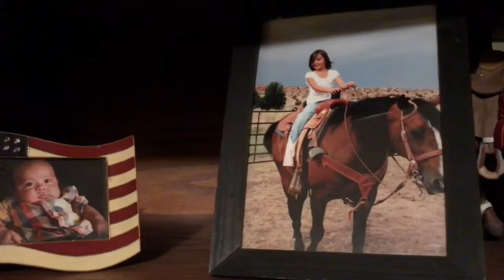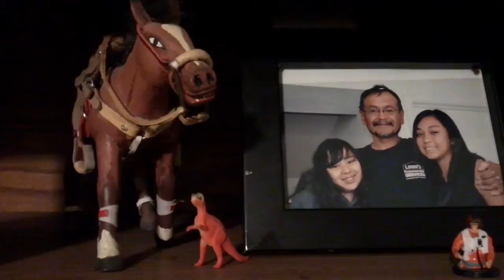A Week on the Ranch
Spent a week back home in Arizona on the family ranch. I summed up 7 days into a short, 1 1/2 minute, video.